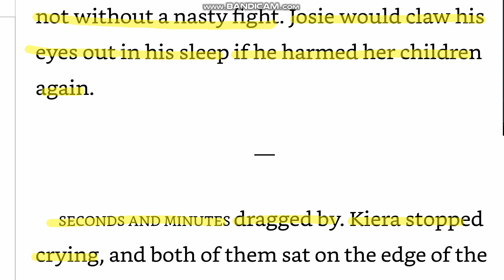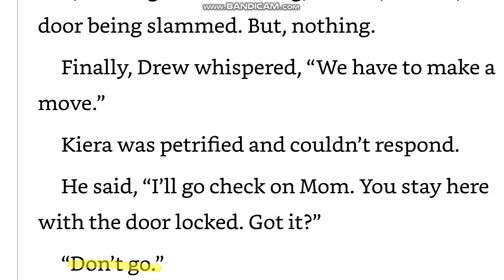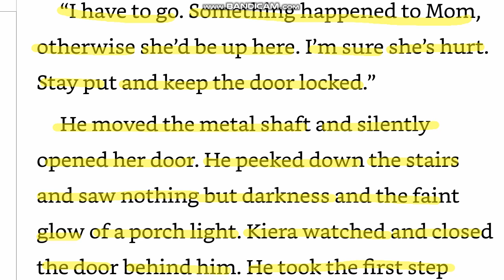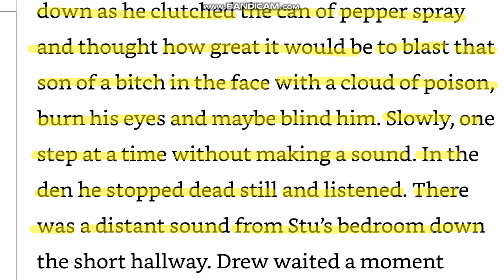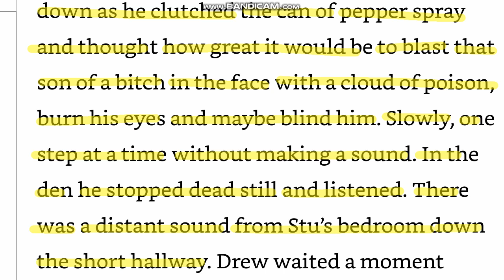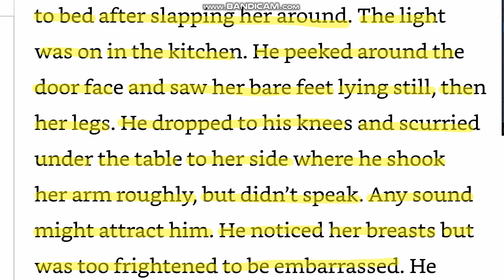5분습관 원서읽기 영어독해 직독직해 존그리샴 A Time For Mercy _9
존그리샴 신작소설 A Time For Mercy 직독직해 해드립니다 ^^